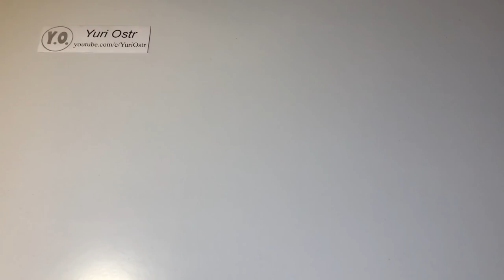How to Make Fully Automatic Gun at Home - DIY Electric Gun that shoots very fast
How to Make Electric Machine Gun using paper, coffee sticks, dc motor, drinking straws and batteryes that shoots paper Bullets